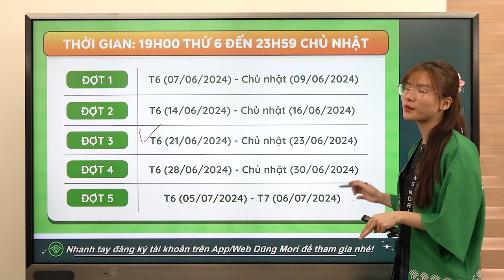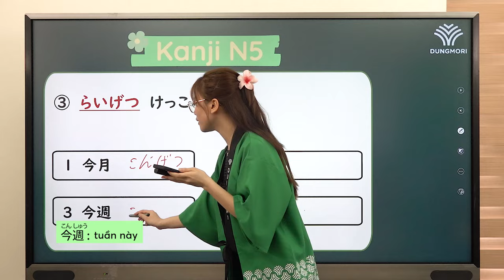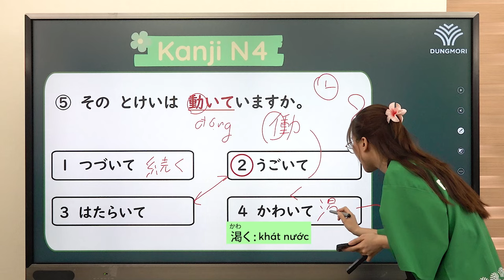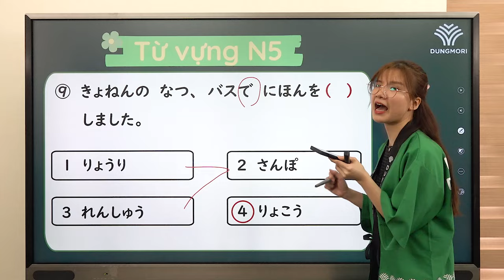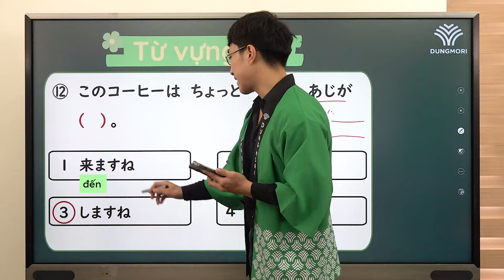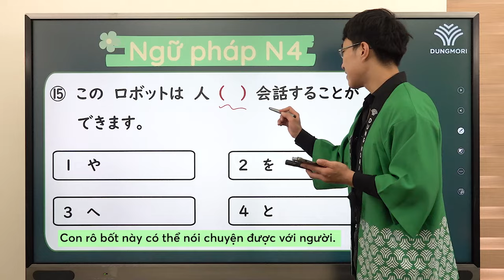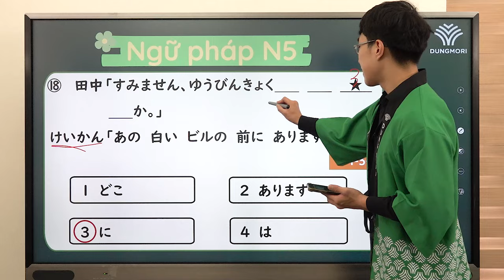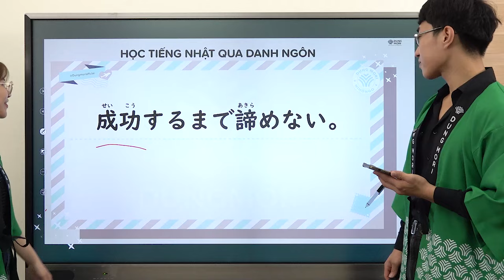BỨT TỐC VỀ ĐÍCH | #29 Luyện đề Từ vựng - chữ Hán - Ngữ pháp N3,N2